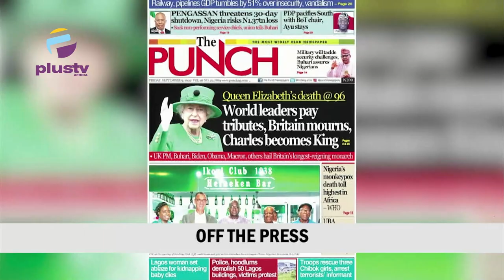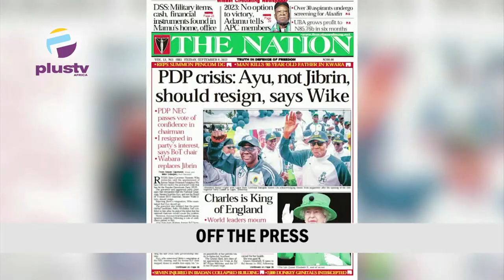Charles Becomes King | Hushpuppi's Sentence Reduced To 11 Years | THE BREAKFAST